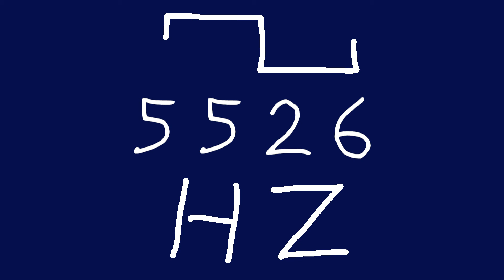5526 hz square